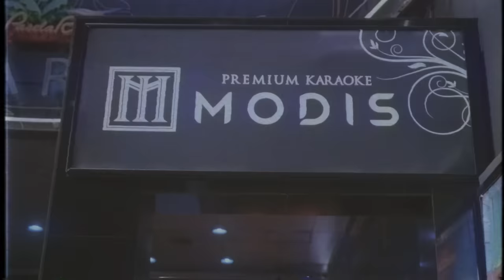Def Leppard Karaoke Night (Japan 2023)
When in Japan... What's your go-to Karaoke song?

🎥 Ryan Sebastyan